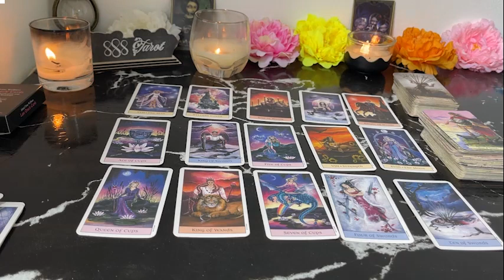VIRGO ❤️SOMEONE FOUND OUT THE TRUTH ABOUT WHAT THEY DID TO YOU‼️ NOW RUSHING IN TO MAKE YOU AN OFF